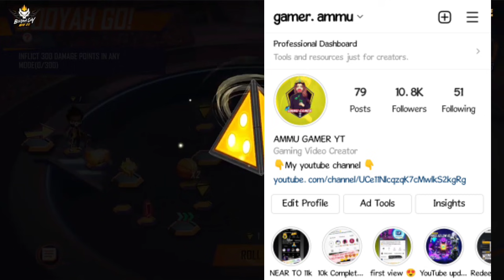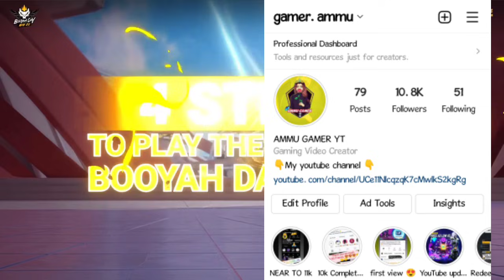FREE FIRE 16 NOVEMBER REDEEM CODE DETAILS IN KANNADA😍 NEW REDEEM CODE DETAILS 😍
Free fire Kannada videos
Nea redeem code details in kannada